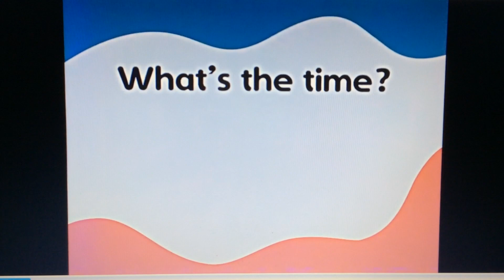SJML: Bowser’s Watching to Mother’s Day Parade!!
“It’s my mother day, we know without swamps!”-Arlo the Alligator Boy 🐊👦🏻
“I know about Kline’s stepmother a great giant snake 🐍 is the queening!”-Mr. Snake 🐍
“I am so really about grandma 👵🏻 who those purse is old ladies against, about storytelling “the little red riding hood” this is serious?”-Mr. Wolf 🐺
“What I don’t about old ladies with purses, who save you did!”-Mr. Snake 🐍
“Please, calm down it’s mother day is Sunday!”-Arlo the Alligator Boy 🐊👦🏻